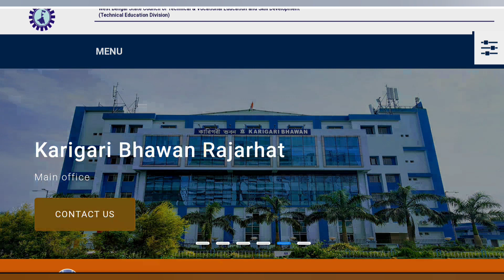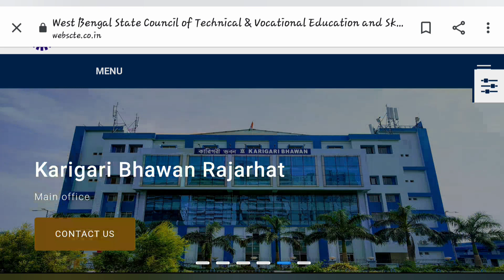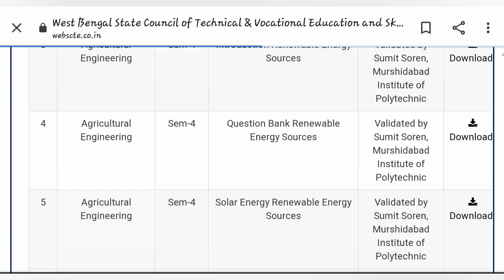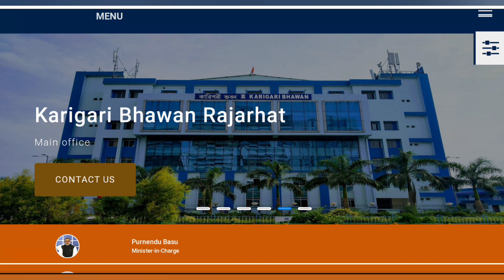WEBSCTE STUDENTS STUDY TIPS | west bengal polytechnic | webscte exam postponed